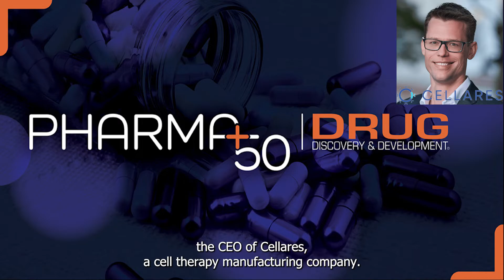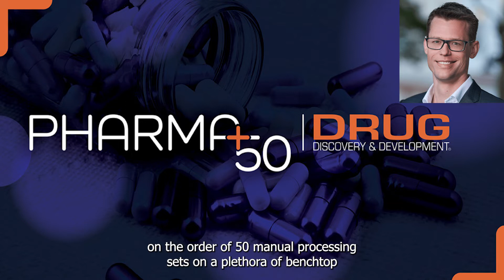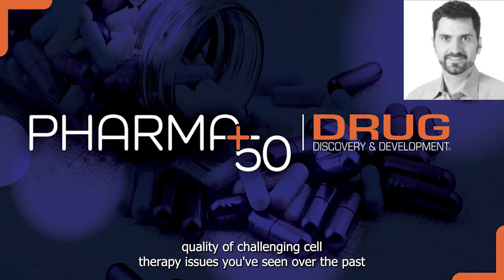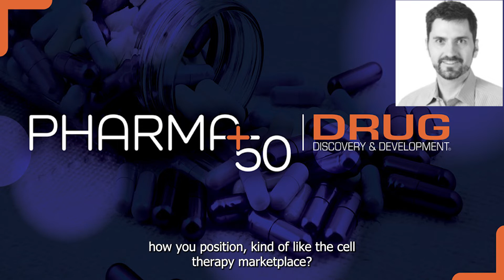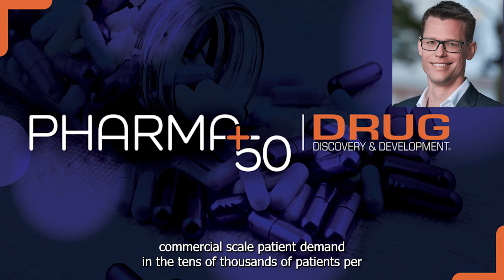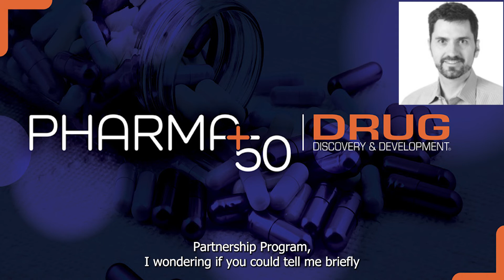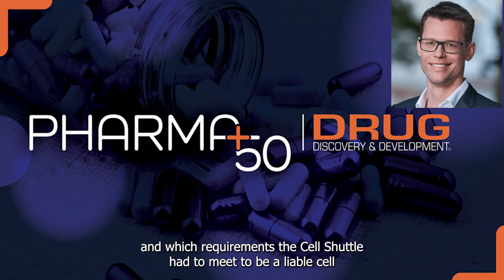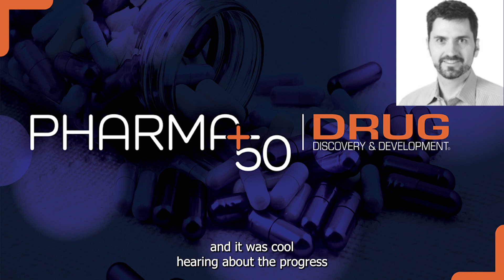Drug Discovery & Development Presents: Pharma50Talks | Fabian Gerlinghaus, CEO of Cellares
Welcome to Episode #1 of Pharma50Talks!

In this episode, Drug Discovery & Development Editor Brian Buntz, got a chance to sit down with Fabian Gerlinghaus, the CEO of Cellares, (a cell therapy manufacturing company). In this interview, Fabian details his cell therapy journey and Cellares’s mission.

Fabian covers the challenges in CellTherapy manufacturing and technology and how to overcome them, benchmarks, achievements, and much more.